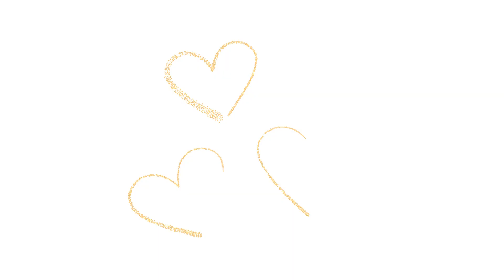Twinkle twinkle little star| nursery rhymes for kids| kids songs| toddlers rhymes| kids vocabulary